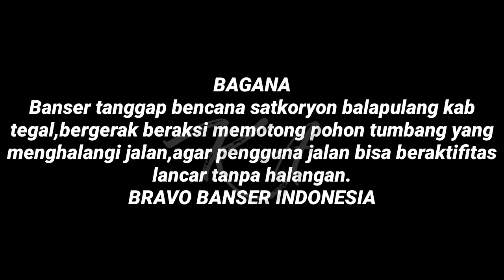BANSER : BAGANA POHON TUMBANG